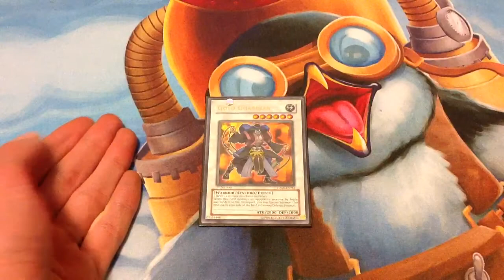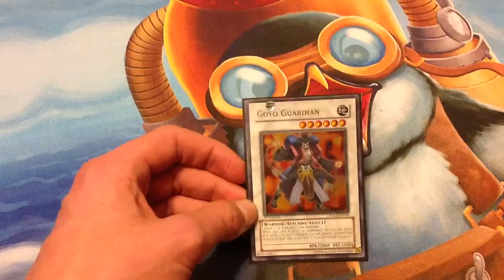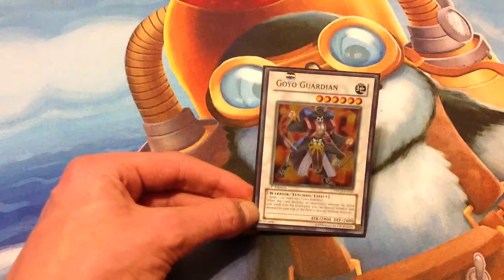Why is this card banned? Episode 25 goyo guardian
When this card destroys an opponents monster by battle and sends it to the graveyard, you can sp summon that monster to your side of the field in face up def position